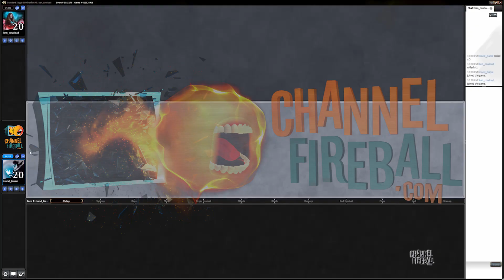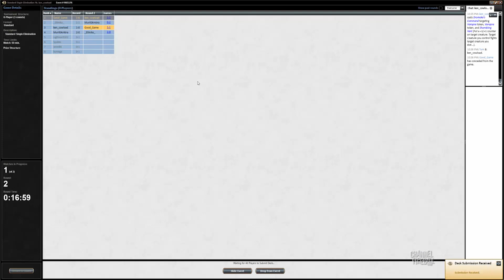Channel McClain - Standard Abzan Aggro (Match 2)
Josh McClain walks you through an 8-person event with one of the most reliable performers in the format—Abzan Aggro.

For more great content head to ChannelFireball.com